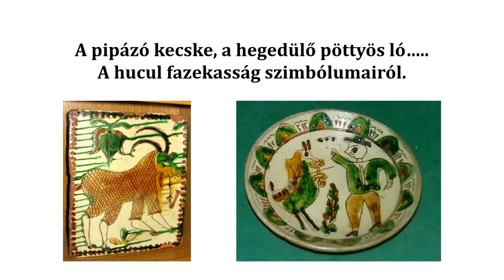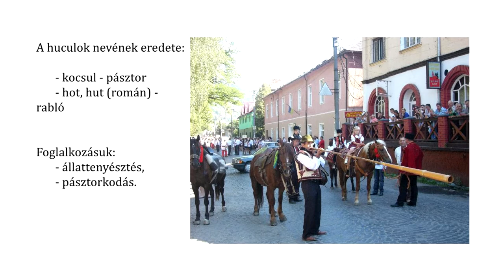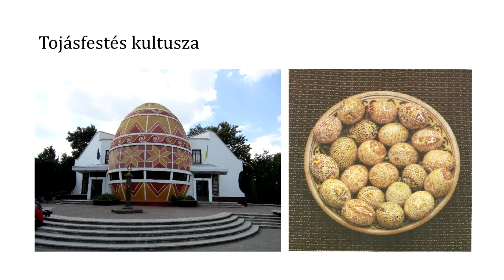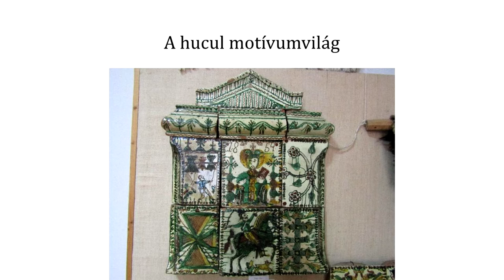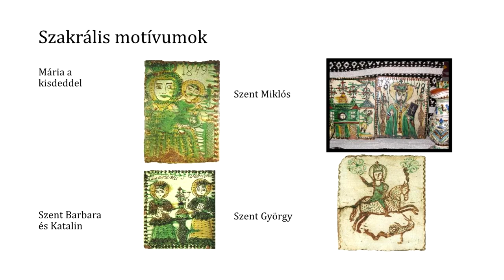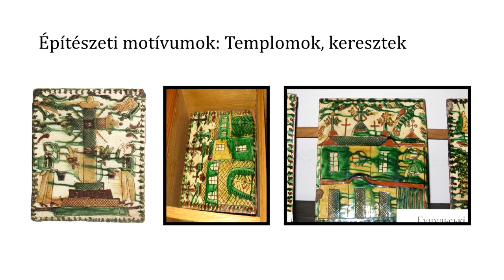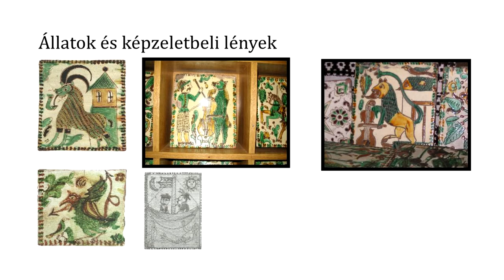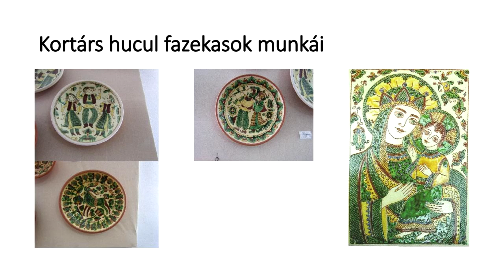Bangó Alíz: A pipázó kecske, a hegedűs pöttyős ló - A hucul fazekasság szimbólumairól - előadás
MMA, 2016